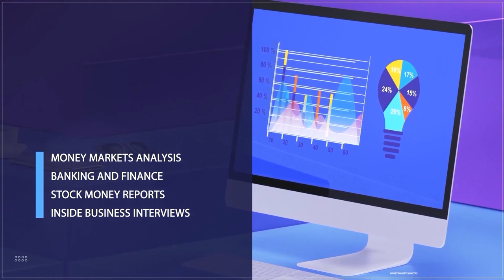Addressing The Fuel Subsidy Removal As Long Queues Resurface At Filling Stations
Ukadike Chinedu, National Public Relations Officer, IPMAN, Joined Us To Discuss